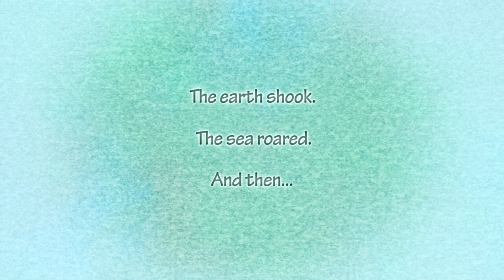Pigtails - Official Trailer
Directed by Yoshimi Itazu ("Welcome to the Ballroom")
Part of the Pigtails and Other Short Stories from Production I.G Blu-ray/DVD set.